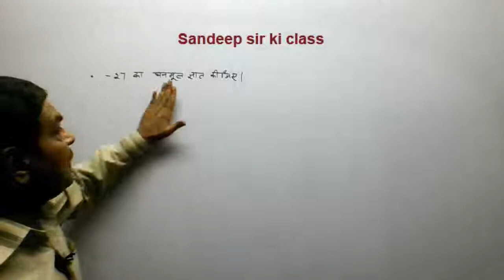Rbse class 11| Chapter-5 Example 12 to 15| Complex Numbers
कक्षा 11 गणित राजस्थान बोर्ड के अध्याय 5 सम्मिश्र संख्याएँ के basic concepts and important points…